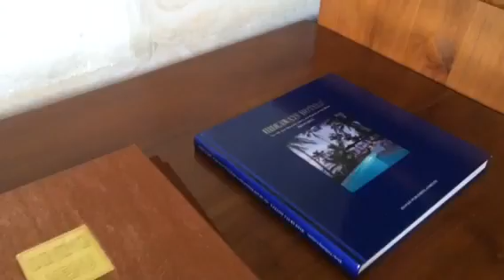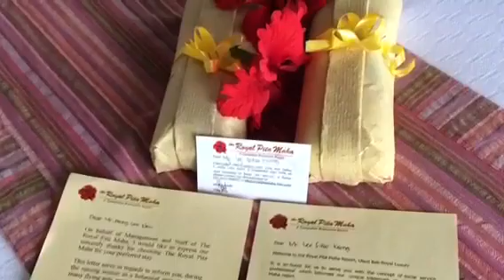The Royal Pita Maha - Jan 2015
Bali January 2015